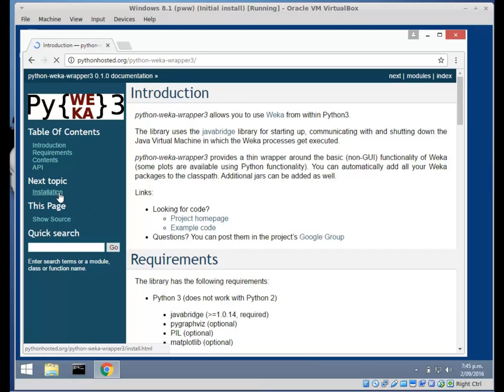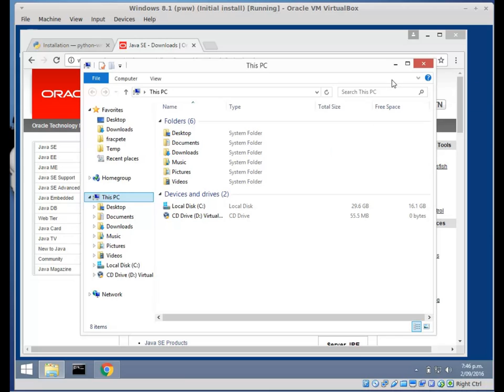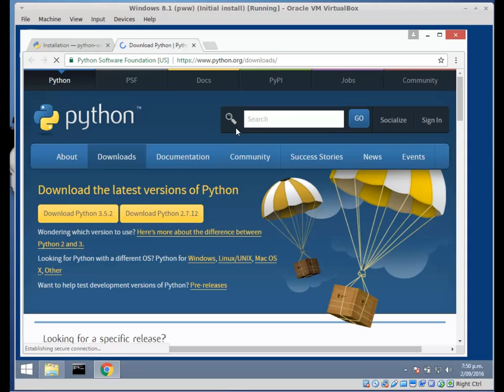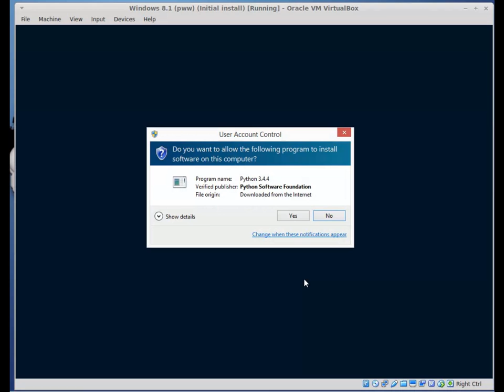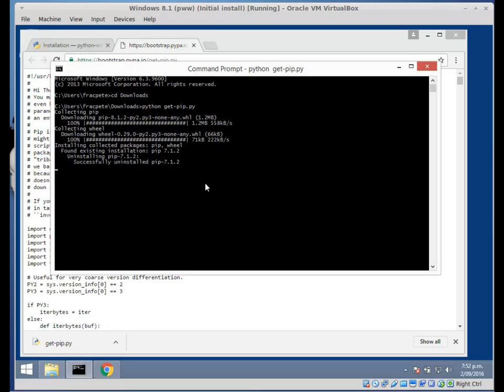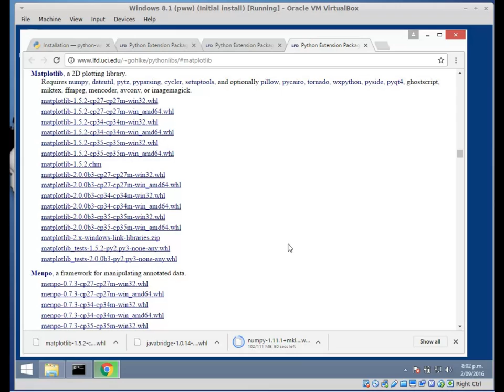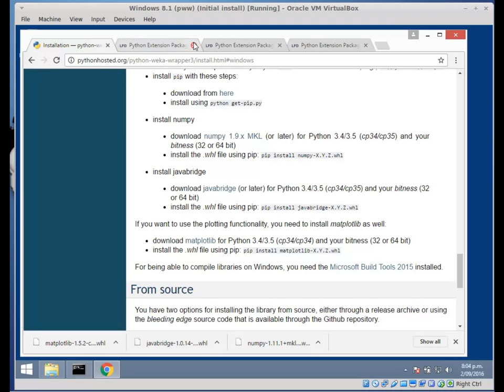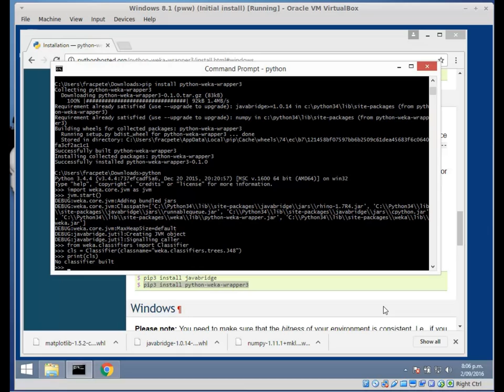pww3 - Simple Installation on Windows 8.1 (64-bit)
Installing python-weka-wrapper3 on Windows 8.1 (64-bit) step-by-step.
In this video, version 0.1.0 is installed.